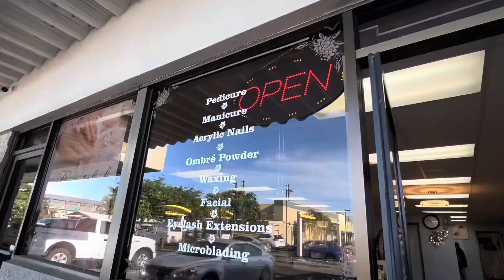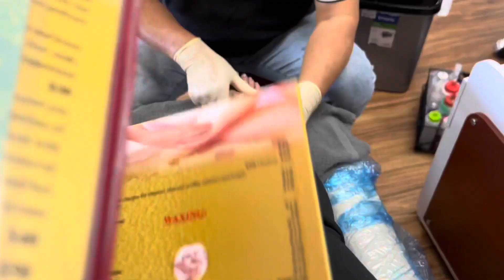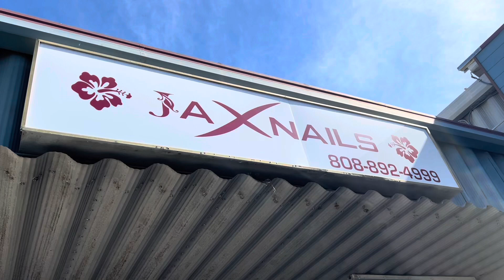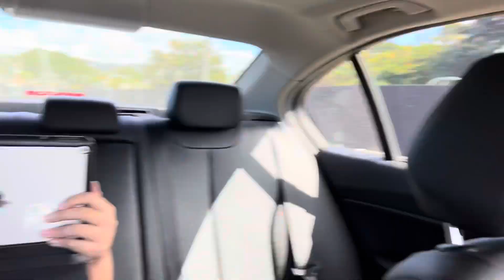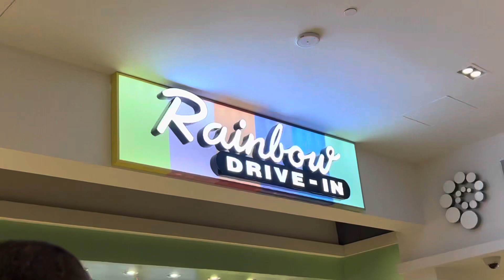GETTING AN ALL WHITE PEDICURE AND MANICURE | VLOG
Come Get A Pedicure and Manicure With Me! White toes, acrylic milky white nails